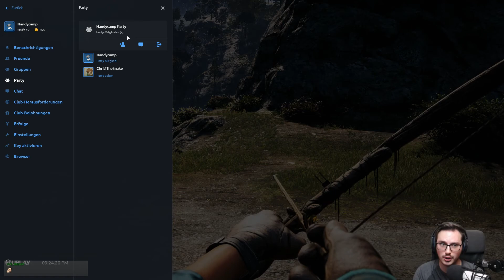#5 | Hurk, der verfluchte Clint Eastwood | Let’s Play Far Cry 4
Plattform: Computer
Gespielt mit: Maus & Tastatur
USK: 18